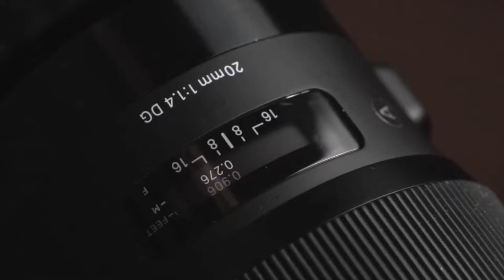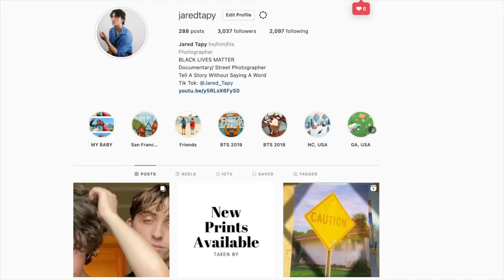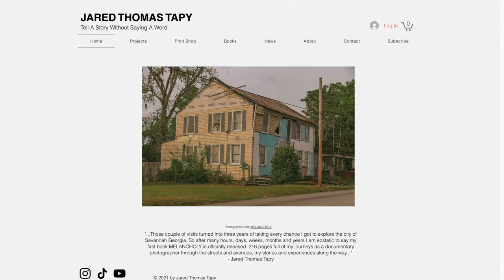Crafting A Photograph Episode 3: Composition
In todays episode of Crafting A Photograph we discuss one of the most important pillars of photography and its varying different uses within the photography world, composition. We discuss how to use different compositional strategies effectively to get your photo to convey meaning and balance within your frame. In addition to that we also take a look at some great photographers to study their compositional tendencies and how they convey their own meaning through such strategies.

My Light

My Film Camera